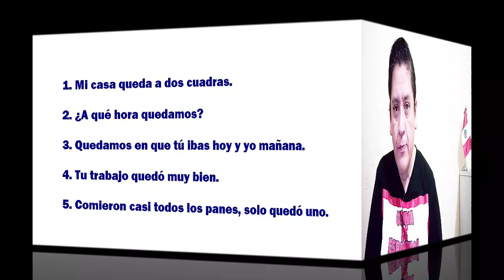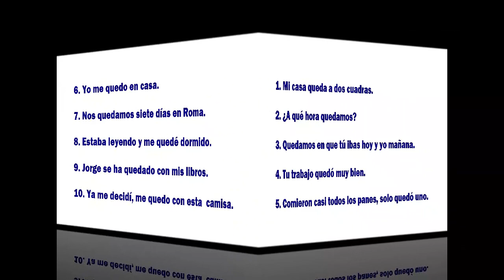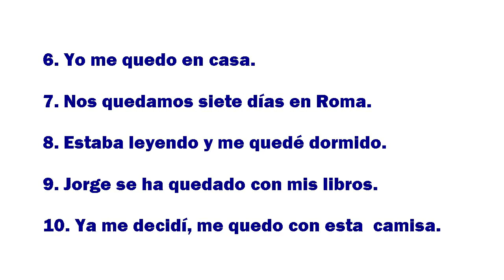🔴🔵 2 VERBOS que CONFUDEM: QUEDAR e QUEDARSE 🔶 [NÃO ERRE NUNCA MAIS]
2 VERBOS que CONFUDEM: QUEDAR e QUEDARSE   [NÃO ERRE NUNCA MAIS
Aprenda de forma definitiva!

✳️ Como dizer as horas em espanhol, rápido: